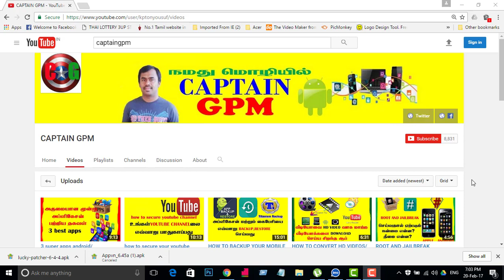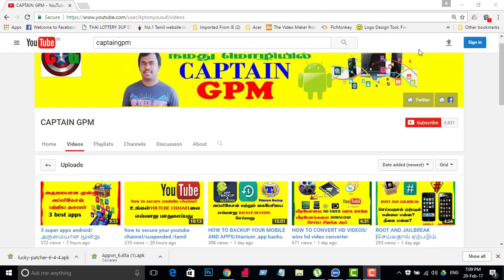HOW TO SMARTPHONE HEATING CONTROL YOURSELF /TAMIL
கைபேசி HEAT  ஆவதில் இருந்து எவ்வாறு தடுப்பது